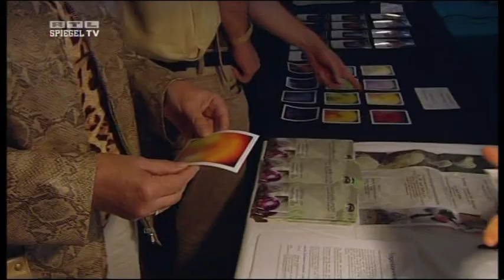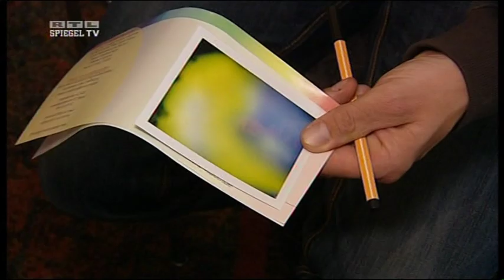Engel Kongress Hamburg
Spiegel TV Ortstermin: Im Hamburger Kongresszentrum
Kathegorie: Schwachsinn. Diese Menschen dürfen wählen und Auto fahren
"Wer nichts weiss, muss alles glauben."
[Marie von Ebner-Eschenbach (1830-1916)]